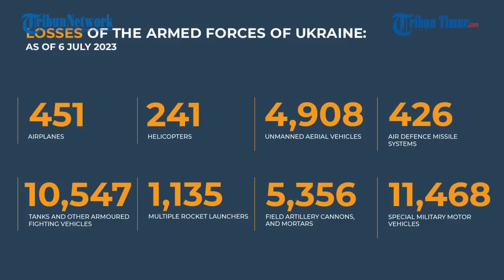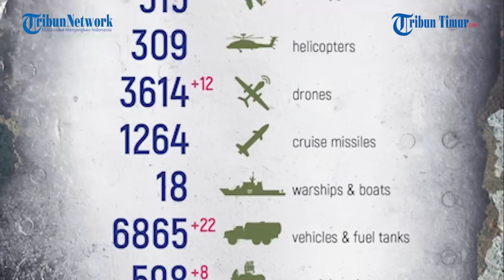Detik-detik Kapal Pasukan Rusia Berhasil Hindari Serangan Pasukan Zelensky di Sungai Dnieper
Dalam rekaman tersebut menunjukkan detik-detik diserangnya kapal pasukan Rusia oleh militan Ukraina.

Diketahui rentetan tembakan yang dilayangkan militan Ukraina ini imbas dari aksi pasukan Rusia yang sebelumnya menyerang pasukan Ukraina di pulau-pulau dekat Kherson pada pagi hari.

Tampak tembakan bertubi-tubi diluncurkan ke kapal pasukan Rusia namun tak satupun yang kena dan mereka berhasil melarikan diri.

Sementara dari kubu Kyiv, kementerian pertahanan Ukraina merilis 670 Rusia dieliminir dalam sehari terakhir.

Narator: Memet